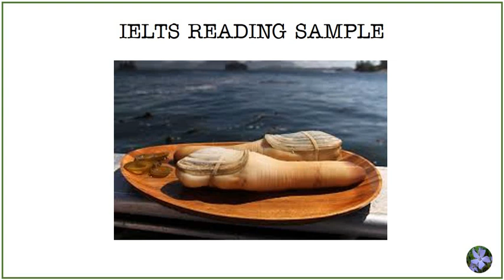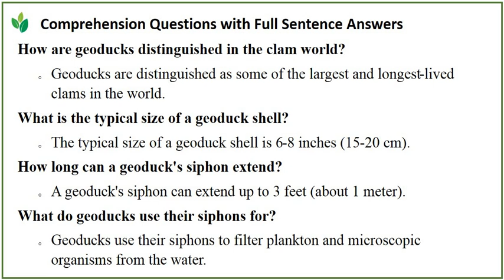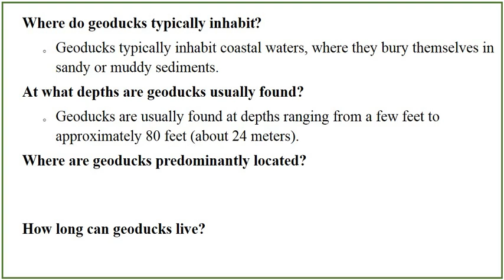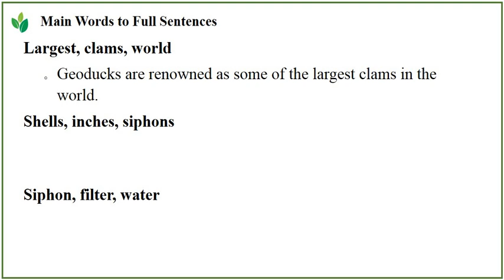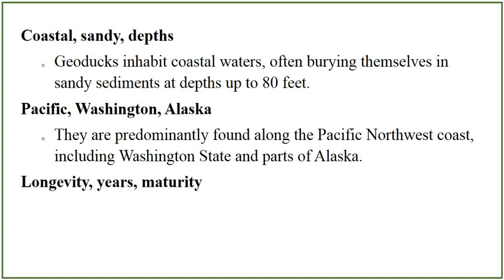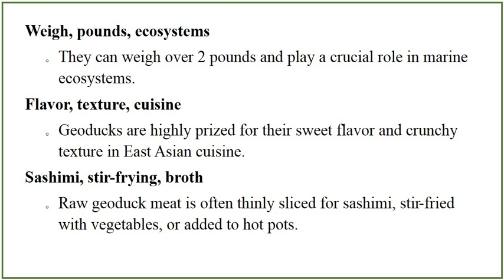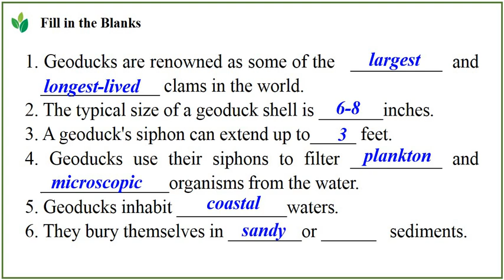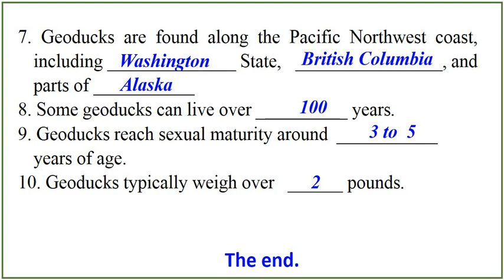IELTS reading 17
IELTS reading
Read my Mike D from Canada
Written by Gary G from Arizona USA